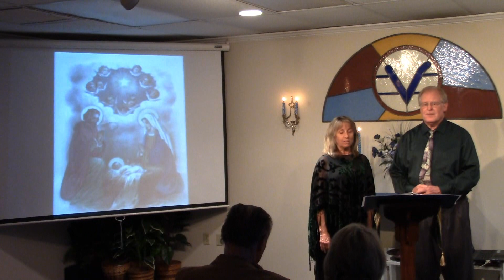Musical Christ-Nature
Sunday Message, December 11, 2022
We see the Divine Creative Process played out metaphysically in the lives of Joseph, Mary and Jesus. As we look at each of these characters metaphysically, metaphorically, and symbolically, we can reach a much deeper understanding of Life in general, and how we live and create with, and as, God in our human experience.